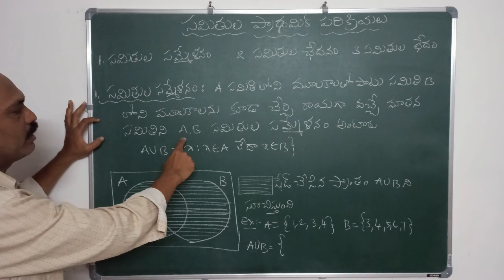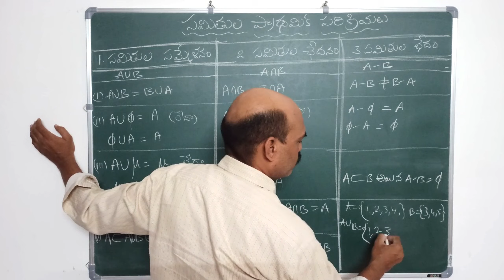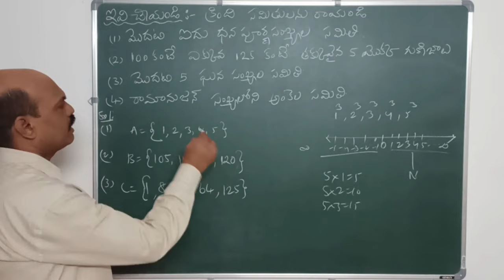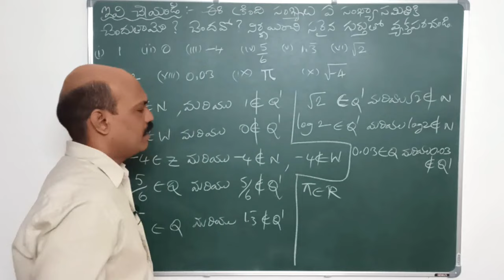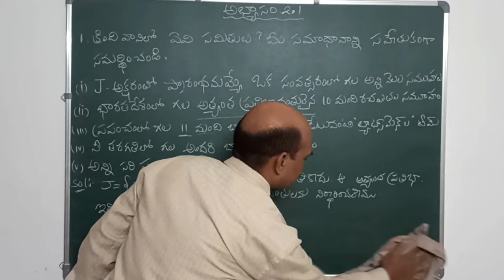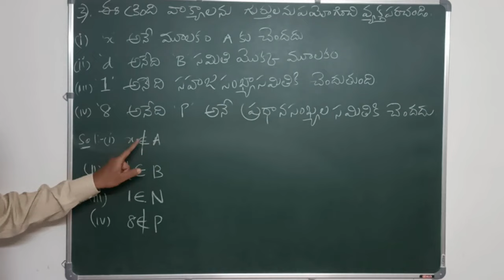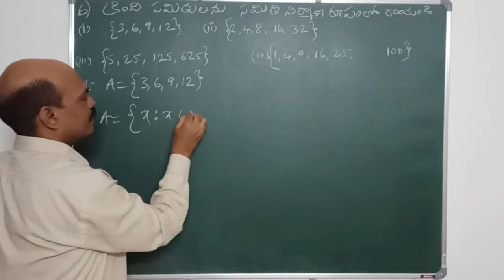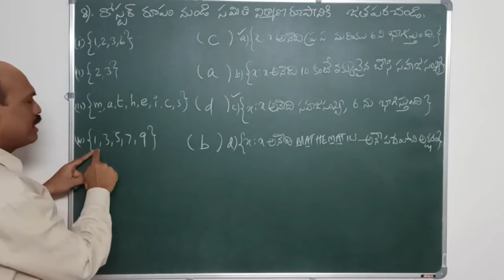Samithulu 02 | Telugu Medium | Class 10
To find PDF notes of my lectures and check your preparation by attempting assignments click on the link given below

Topics covered :
1. Samithulu - Prathamika Parikriyalu Mariyu Dharmalu
2. Abhyasam 2.1